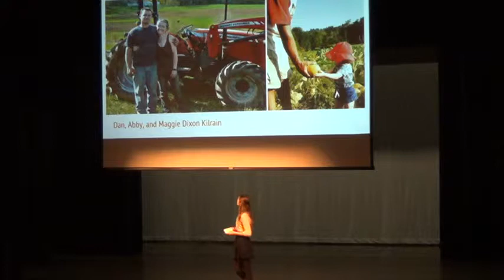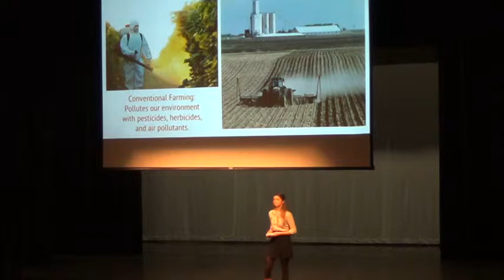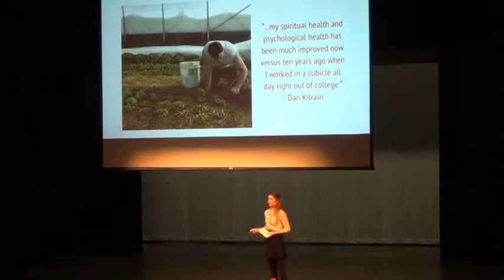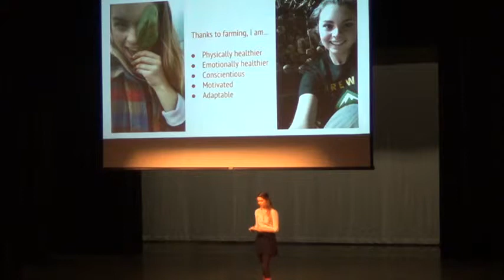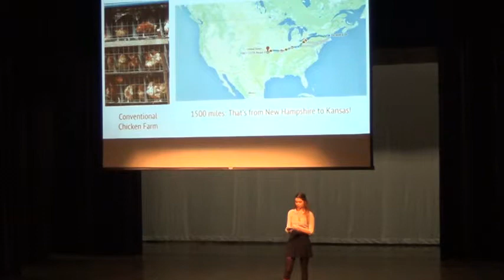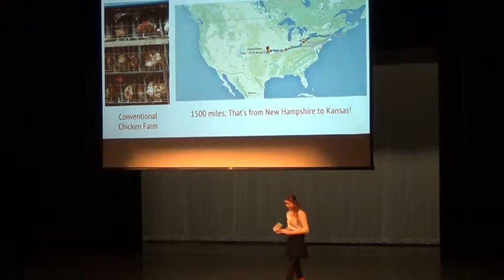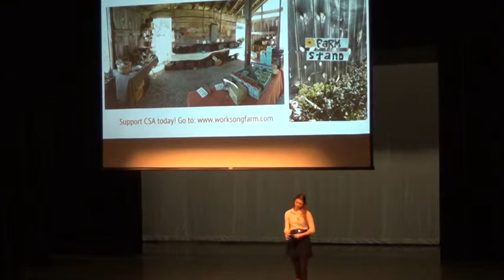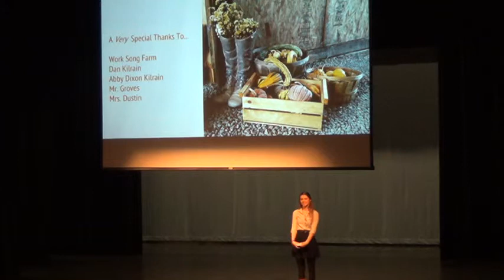BHS Senior Seminar Fall 2015 Michelle N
Organic Farming at Work Song Farm (Hopkinton, NH)